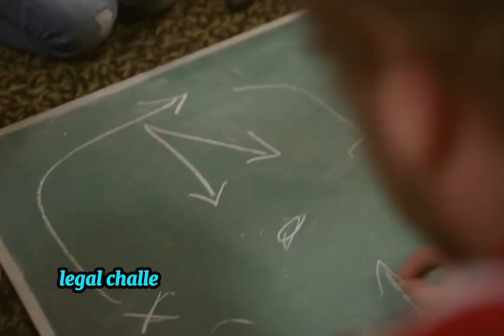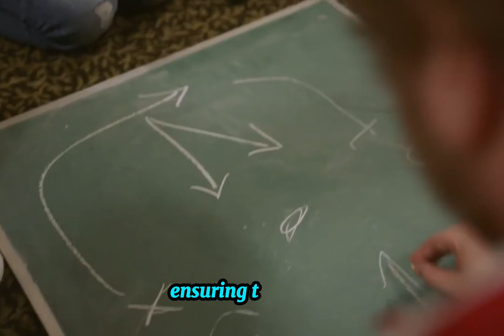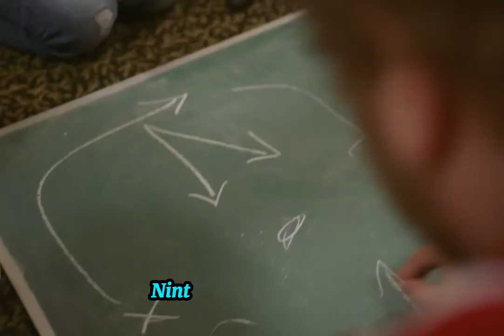Nintendo vs. Yuzu Showdown: Who Will Emerge Victorious?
Dive deep into the high-stakes legal showdown between Nintendo and the Yuzu emulator team in this comprehensive analysis. Discover the intricate details of the lawsuit, the potential repercussions for gamers and the emulation community, and what this means for the future of digital rights. We explore the core of Nintendo's legal claims, the implications for the gaming industry, and the broader impact on software ownership and technological innovation.

Stay informed about the latest developments in this landmark case and understand the significant stakes at play. Whether you're a gamer, a developer, or just passionate about digital rights, this video offers essential insights into one of the most pivotal legal battles in the gaming world.

Your engagement supports our channel and fuels further content on critical topics like this one.